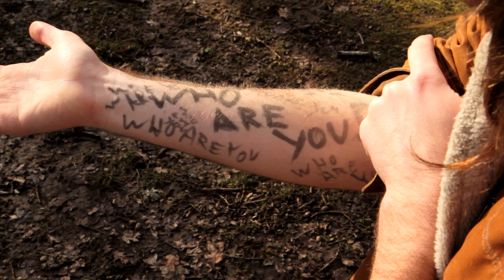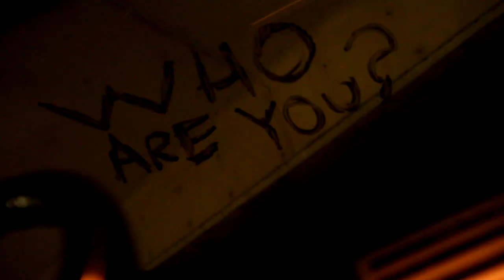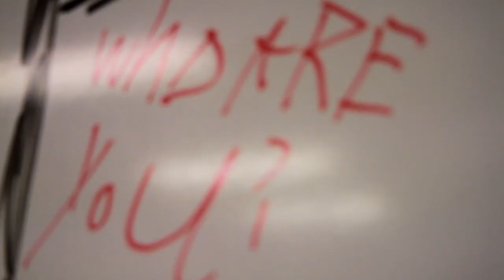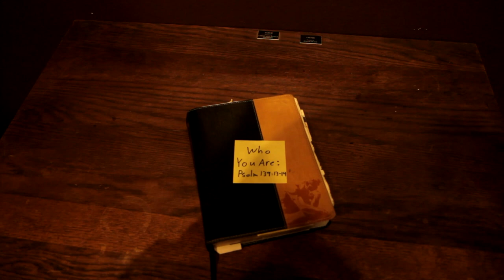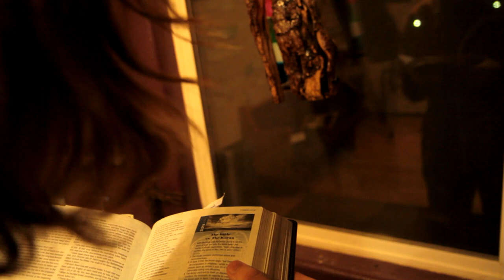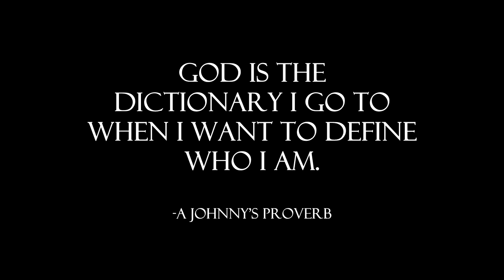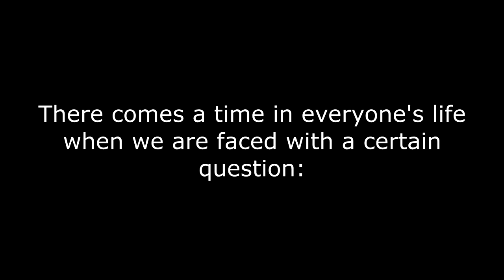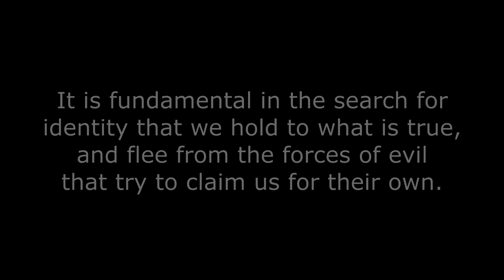The Subject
My First Short-film, which I produced for Corban university's 2019 Film Festival!

Sound effects provided by: FreeSound.com (various contributors)